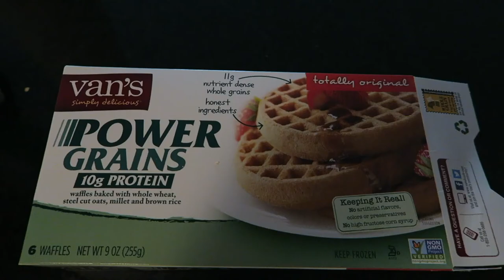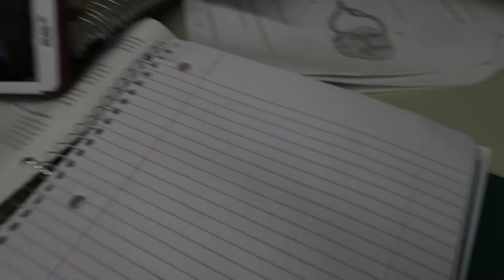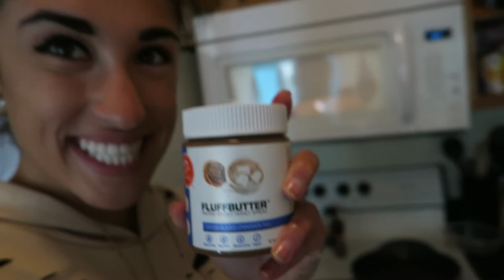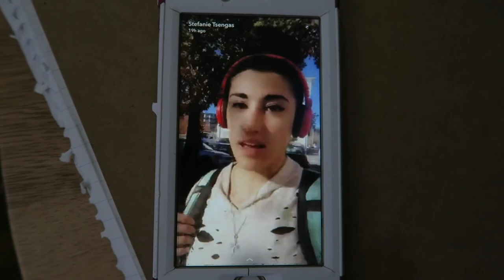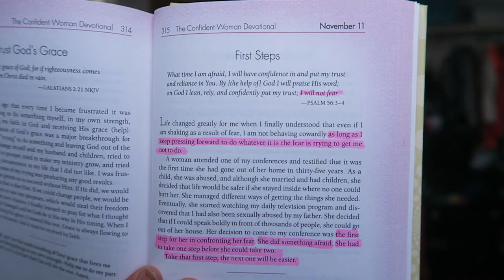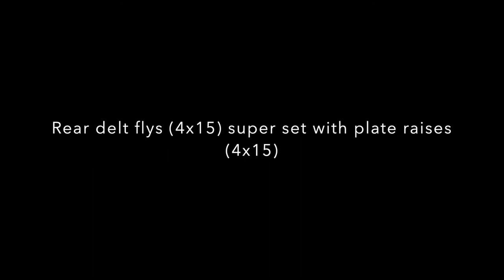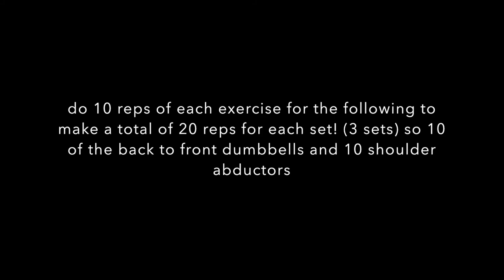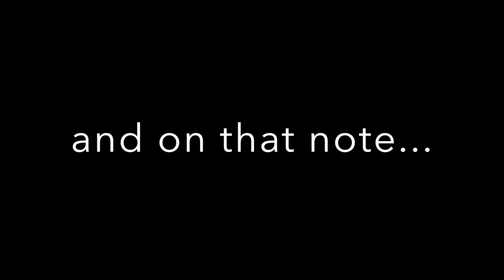DELT DESTRUCTION | One Step At A Time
FULL SHOULDER WORK OUT!